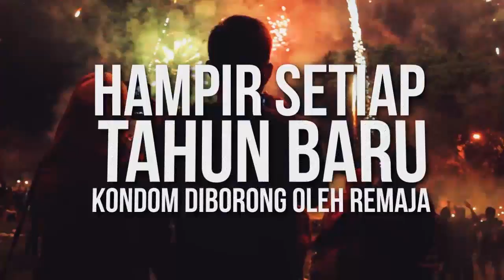Teaser My Movement 2015 HD - {Official}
Production House : cv.AndiKarya
Client : HTI Indonesia
Support : Tangan Kanan Prod.

D.O.P : Andi Antony
Editor : Andi Antony
Direct : Cahyono
Talent : Irfan

Ass.Cam : Nadzir
Driver : Oom
Behind The Scene : syahdan
Crew : All tim